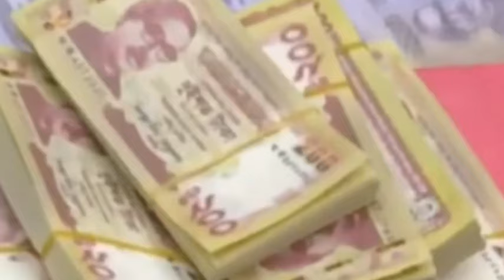Ajker Bangla Khobor 8 June 2024 |আজকের বাংলা খবর bangladesh Latest Somoy News, BanglaToday live News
আজকের বাংলা খবর 29May24,Ajker Bangla khabar,bdnews,Tody Bangla News,RtbNews  SomoyNewsLive,টুডে নিউজ

আজকের বাংলা খবর 17May24,Ajker Bangla khabar,bdnews,Tody Bangla News,RtbNews  SomoyNewsLive,টুডে নিউজ

Ajker Bangla Khobor 11May2024,আজকের বাংলা খবর bangladesh Latest Somoy News, BanglaToday Live RtbNews

Ajker Bangla Khobor 01May2024,আজকের বাংলা খবর bangladesh Latest Somoy News, BanglaToday Live RtbNews

Ajker Bangla Khobor 28 March2024,আজকের বাংলা খবর bangladesh Latest Somoy News, BanglaToday live News

Ajker Bangla Khobor 15 2024,আজকের বাংলা খবর bangladesh Latest Somoy News, BanglaToday live News

এইমাত্র পাওয়া Ajker Bangla Khobor 23 Feb 2024,আজকের বাংলা খবর Bangladesh Somoy News, BNP BDelection

Bangladesh news today || BD political news || ajkerkhobor || latest news || Bangla news | bnp khoborbd news || BBC News Bangla || Sheikh Hasina|| এইমাত্র পাওয়া Ajker Bangla Khobor 03 Feb 2024,আজকের বাংলা খবর Bangladesh Somoy News, BNP BDelection Bangla news || bangladesh news II ajkerbangla news II today news Il update news II bdnews Il antorjatik news Il antorjatik songbad IIট